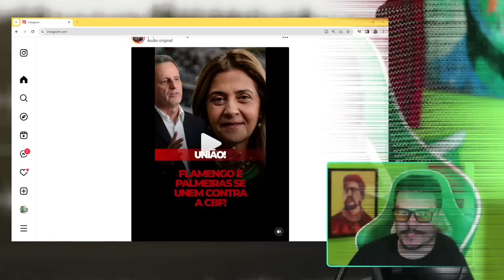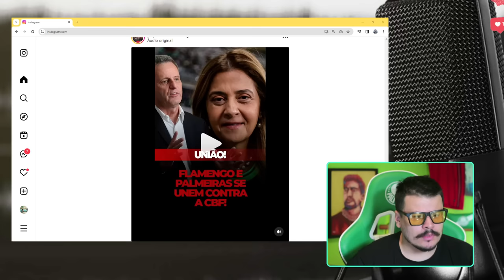FLAMENGO E PALMEIRAS DEMONSTRAM UNIÃO NOS BASTIDORES CONTRA A CBF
A estratégia de bastidores entre Palmeiras e Flamengo, tem como objetivo, minimizar os prejuízos de calendário. Os clubes entendem que são os mais prejudicados por existir inúmeros jogadores que vão servir as respectivas seleções durante a Copa América 2024

QUAL A SUA OPINIOÃO? COMENTE